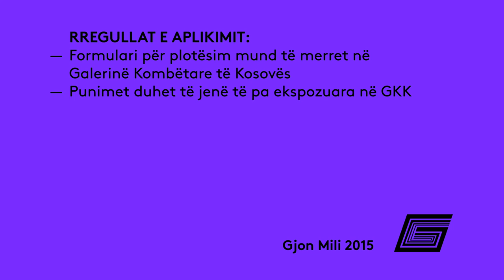Konkurs: GJON MILI 2015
Galeria Kombëtare e Kosovës / The National Gallery of Kosovo

Konkurs: Ekspozita Ndërkombëtare e Fotografisë GJON MILI 2015

Galeria Kombëtare e Kosovës organizon edicionin e 14-të të ekspozitës ndërkombëtare të fotografisë "Gjon Mili" dhe shpallë konkurs për pranimin e fotografive që reflektojnë konceptin kuratorial.